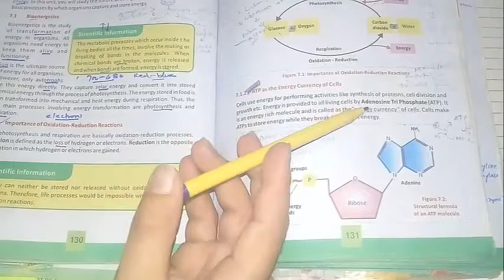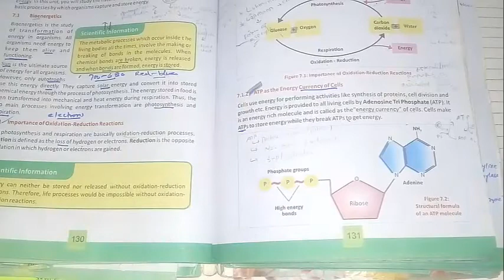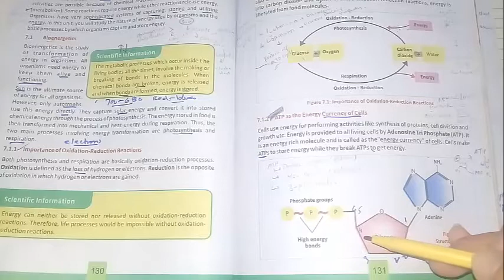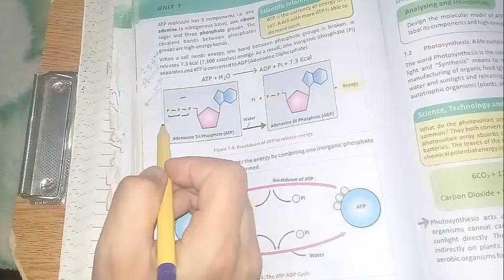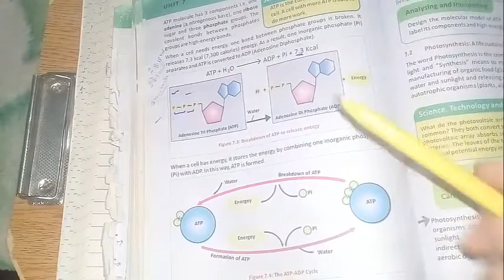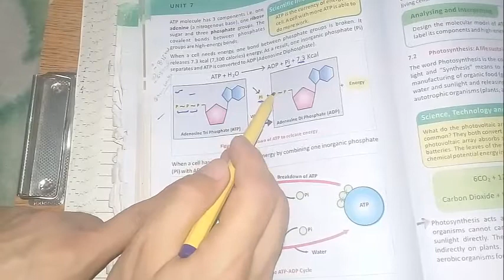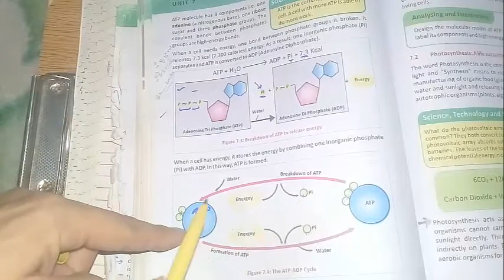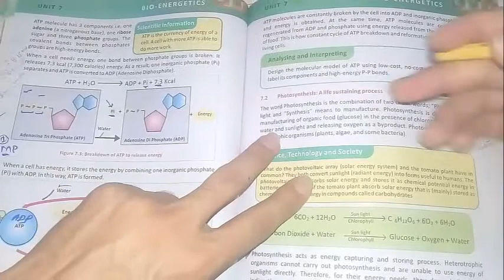Lecture 50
Lesson name:Bioenergetics
Topic name: